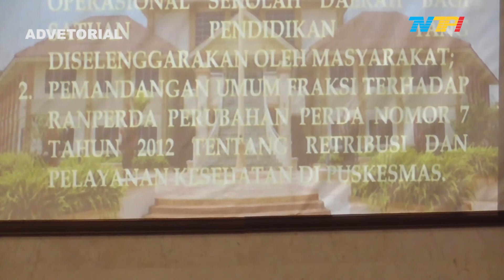PEMKO BATAM KEBERATAN BANTU BOS UNTUK SEKOLAH SWASTA, INI TANGGAPAIN DPRD !